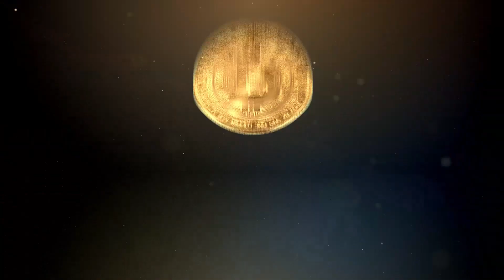🏎️OTC markt Draait op Volle Toeren!! | Doopie Cash | Bitcoin & Crypto